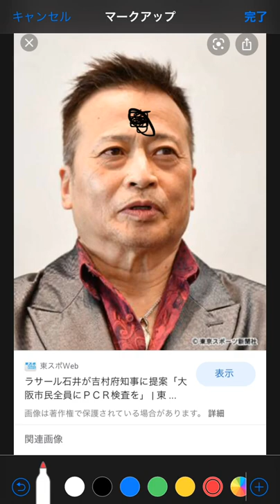今までありがとう。ラサール石井